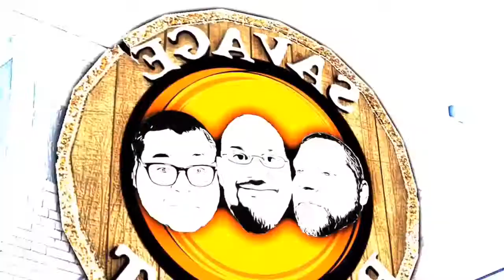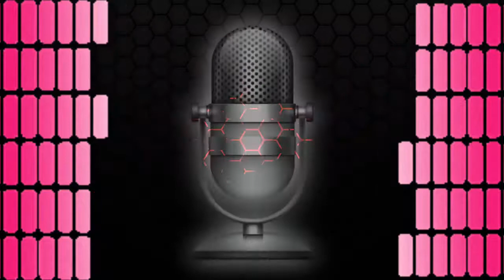The Savage Podcast: Episode 5